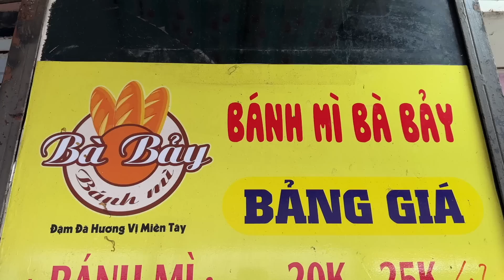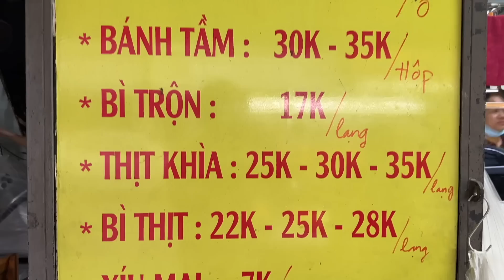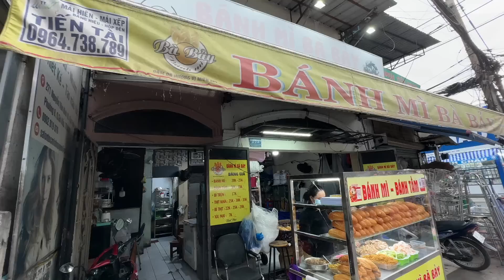Xe bánh mì bánh tầm nhìn cực kì đơn hỏi ra mới biết thâm niên đã mấy chục năm - Vi Na TV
- Địa chỉ: 273 Nguyễn Văn Khối, P.11, Q. Gò Vấp
- Thời gian: 5h - 21h
- Giá: 20k/ổ
🥰🥰🥰 Phu Tha Xin chân thành cám ơn.